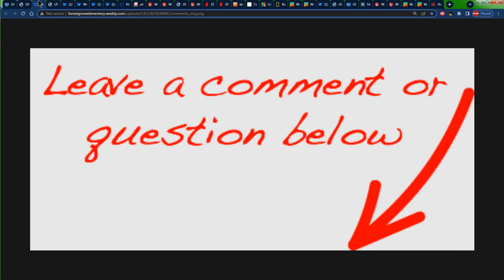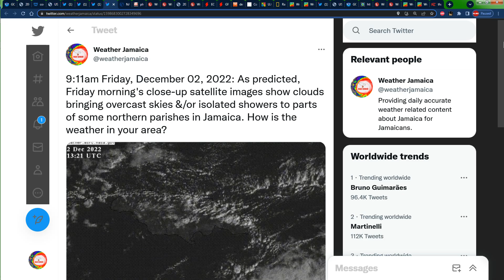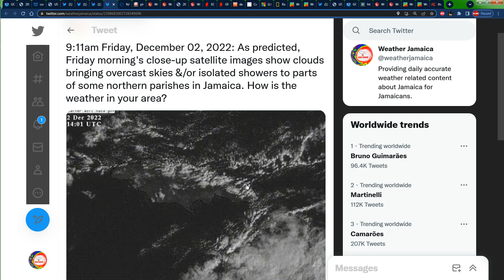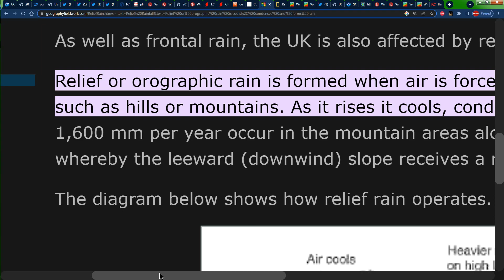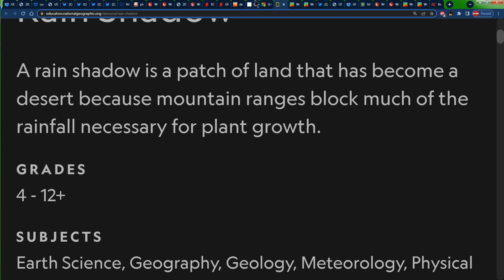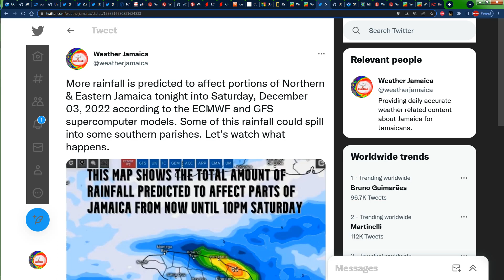(FRIDAY EVENING) Tropical Update for Sat., Dec. 03, 2022 - Cold Front to Affect Jamaica & Caribbean?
In this detailed video, Weather Jamaica gives us the weather forecast across Jamaica for Saturday, December 03, 2022 and we also talk about the forecast across the Caribbean.
0:00 - Weather Report and Forecast for Jamaica
9:35 - Caribbean Weather Report & Forecast